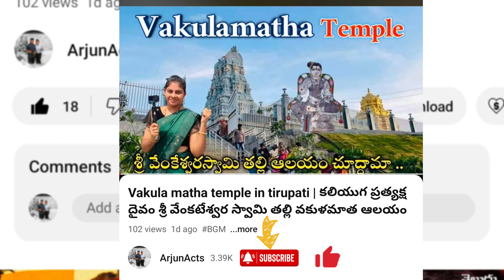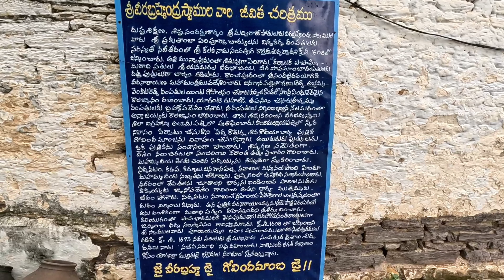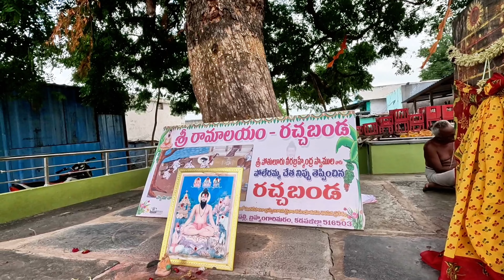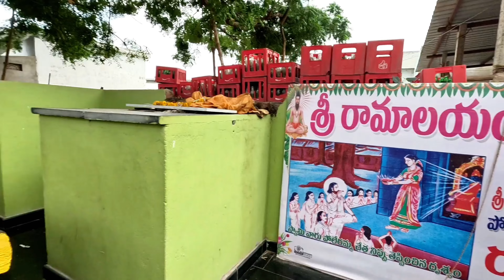వీరబ్రహ్మేంద్ర స్వామి నివసించిన ఇల్లు ఇప్పుడెలా వుందో చూడండి | Brahmamgari matam in 2024